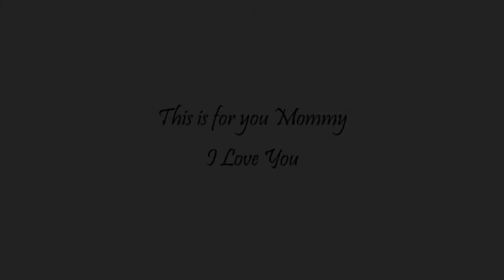How I ran a Marathon with limited training || Paris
I decided to commit to the hardest challenge of my entire life, running a marathon.

This goal was on my bucket list for a long time.

In this video, you will see my marathon experience and what I learned.